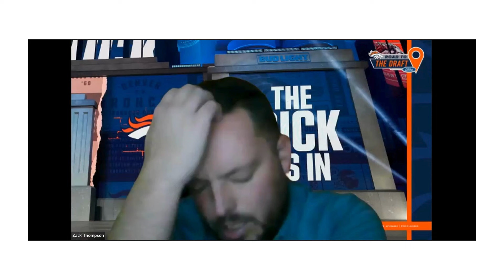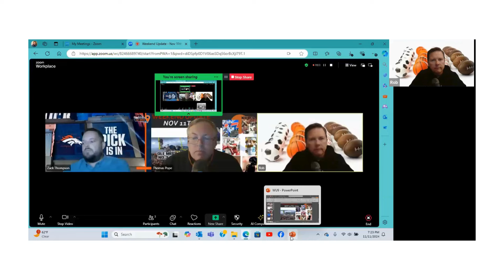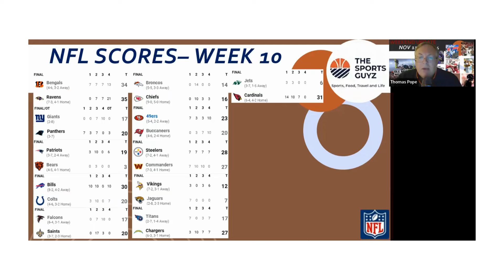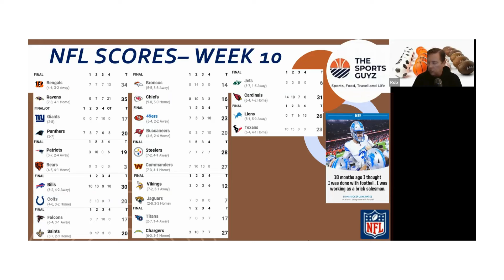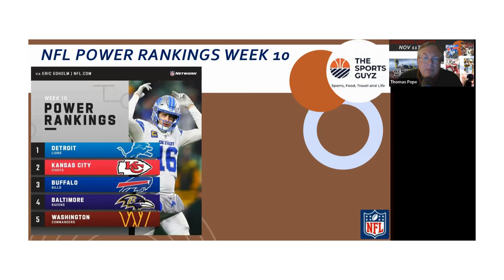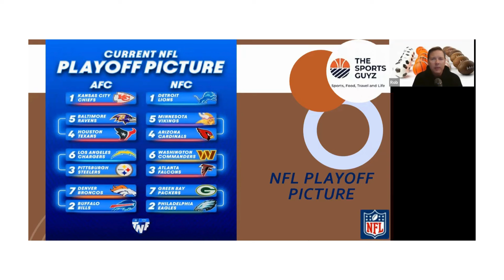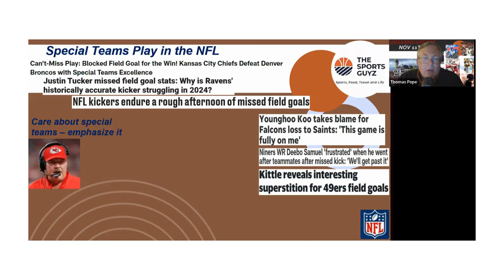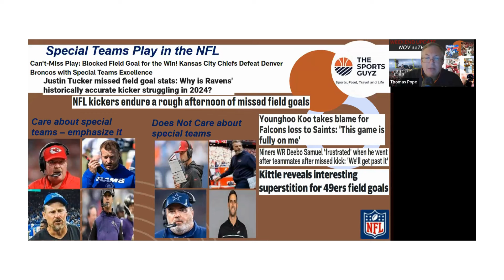Quarterback Golden Age in the NFL - Weekend Update - Nov 11th 2024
Sports Guyz review another incredible weekend in the NFL, with great games, upsets and teams positioning themselves for the playoff run.  We take a look at this "golden age" of QB's in the NFL, as 22 teams now have their "franchise QB" for the long term - there has never been this much QB talent spread around to so many teams in the same season.  We welcome special guest Zack Thompson who returns to help us break down the NFL games from the weekend and to discuss his Broncos season so far and the team's close loss to the Chiefs.  We review the Carolina Panthers second win in a row, the high scoring game between the Ravens and Bengals and the Bears poor showing against the Patriots.

The Sports Guyz review the NFL power rankings after week 10, take a look at the playoff picture and the current performance of the top 5 rookie QB's this year.  We look at the play of special teams in the NFL and some of the kicking struggles this season, as well as which coaches take special teams seriously and emphasize it and which ones do not.

Please a comment on who is your team and the biggest surprise team in the NFL this year!  Also if you think it's the "golden age" of quarterbacks in the NFL?

👉 College Football Power 4 Conference Breakdown - Episode 36     • College Football Power 4 Conference B...

👉 Interview of Maggie Fox by the Sports Guyz - Profile of a Pro Poker Player and Grinder

👉Pay to Play - NIL - Transfer Portal and the Impact on College Sports - Sports Guyz - Episode 15

✅ About the Sports Guyz. Welcome to The Sports Guyz Podcast! Your podcast for in-depth NFL Draft analysis, underrated player insights, and nutrition tips for football players. Explore travel vlogs for sports events, top cities to visit, and the best travel advice for sports fans. Get game predictions, life lessons from sports personalities, and adventure sports travel guides. With a passion for sports, food, travel, and life tips, our podcasts offer exciting episodes that entertain and inspire!

🔔 Ready to take your sports entertainment to the next level?